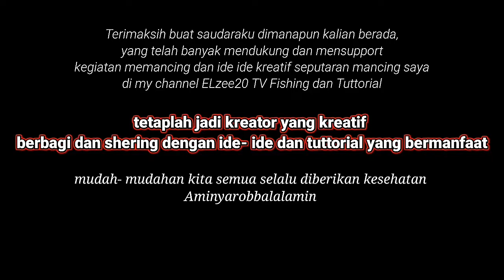Membuat pelampung pancing super sensitif dari batang singkong || tuttorial manual ll batang ubi kayu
assalamualaikum.
berjumpa lagi di my channel @ELzee20TV  TVnya fishing dan tuttorial.

nah. kali ini sekedar berbagi ternyata batang singkong bisa juga dibuat pelampung pancing, kita sekedar shering dan berbagi bagaimana cara Membuat pelampung pancing super sensitif dari batang singkong || tuttorial manual ll batang ubi kayu..

yuk ikuti terus ya / cekkidout. !!!